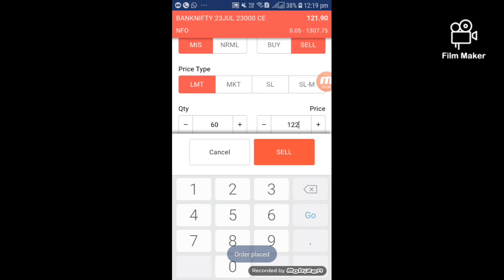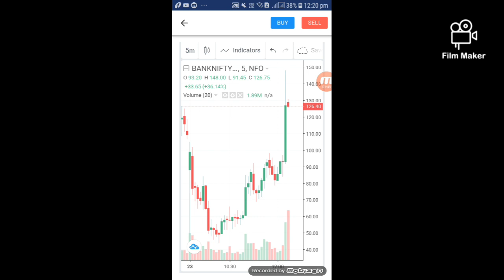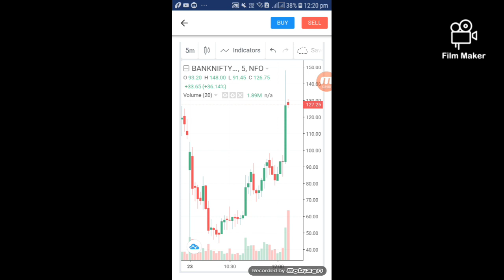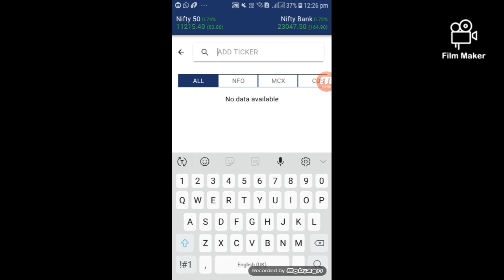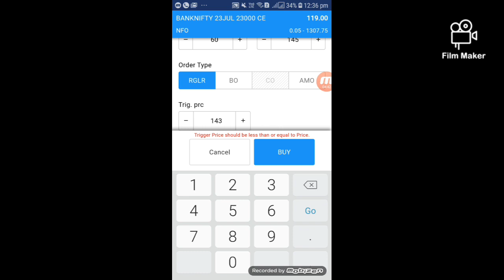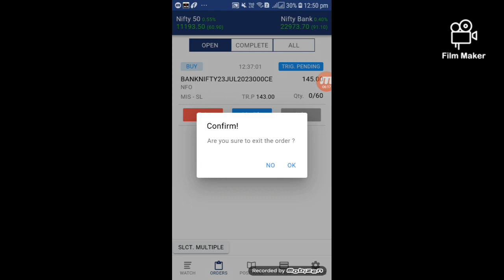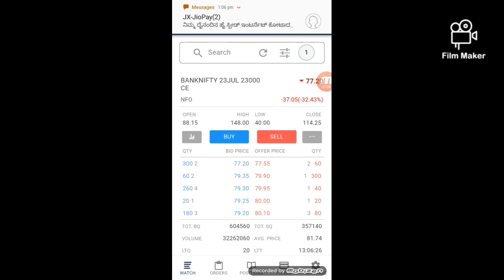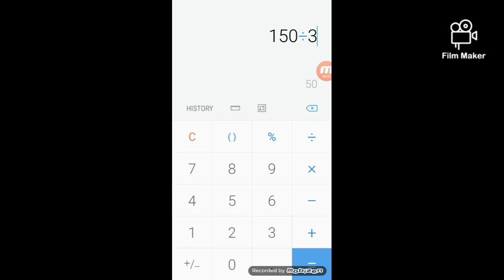Zebull app trading Demo - Made profits of Rs.2640 on ||23-07-2020|| Trade With Hemanth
Join my telegram channel for Daily Free intraday calls.

Today i have earned Rs.2640 Within very Short time, . Hope you enjoy Live Profits. Learn and Earn while you trade in share market with Intraday, Commodity Trading, Option, Future & Positional. Get my tips and learn secret  Trading  strategy. trade based on my extensive research, experience and study of share market.